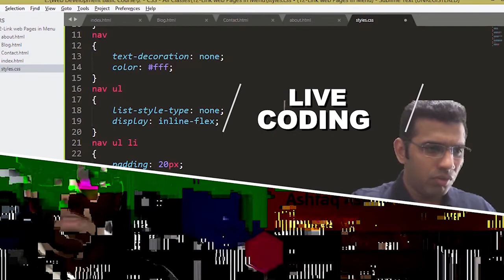Youtube channel Monitization| How to monitize Youtube channel| Webtech Academy Ashfaq Ashraf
WebTech Academy Q & A session for youtube chanel comment section   Ashfaq Ashraf | HTML |CSS | PHP

How to Complete 4k Hours of Watch Time and 1k Subscribers on Youtube Channel
how to complete 4000 hours of watch time and 1000 subscribers on my youtube channel. in this video you may know the best tips about your youtube channel in urdu-hindi. 1k subscribers aour 4k hours ka watch time kese poora karain dekhain is video main.

HowToComplete$kHours
How to submit form data in Email   HTML CSS and PHP  overview in 2021
Webtech academy
Ashfaq Ashraf
Free course in Webtech Academy
Learn coding in webtech Academy

Hello dosto aaj ki is video pe main aplogo bataunga ki aap apne youtube channel ka monetization ko kaise enable kar sakte hai .
Very important Video For New YouTubers | Don't make these 4 mistakes on your YT Channel
new youtubers don't make these 4 mistakes in your videos.
1: never mention any popular yt channel's name in your tags
2: don't use spam words in your descrioption,tags or title
3:don't upload self-medication videos (Desi Totkas)
4: don't type title and description in your Native/Local Language which google can't understand, always try to write these things in English.

How to Earn Money From Youtube- Some Basic And Important Tips for Growing Youtube Channel!!!
Right Way To Apply For YouTube Monetization (2021) | YouTube Channel Monetization Enable Kaise Kare?
Want to learn how to apply for youtube monetization? Today I'm sharing exactly how to enable monetization on youtube (2020).

youtube monetization,
how to monetize youtube videos without 4000 hours and 1000 subscribers,
how to monetize youtube videos without adsense,
webtech academy,
Ashfaq Ashraf,
web designing course,f
ree courses in webtech academy